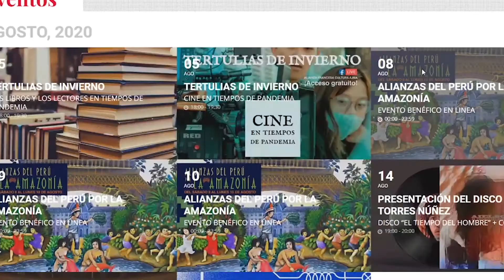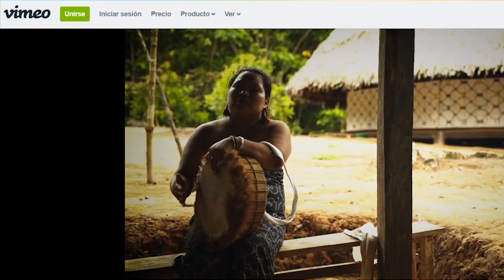Solidaridad y cultura en "Alianzas del Perú por la Amazonía" del 8 al 10 de agosto .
Del 8 al 10 de agosto, se llevará a cabo "Alianzas del Perú por la Amazonía" una operación de solidaridad internacional para ayudara a las comunidades indígenas de la Amazonía peruana terriblemente afectada por la pandemia. Se trata de un interesante programa cultural con la participación de artistas, intelectuales, líderes indígenas, investigadores, activistas y cineastas que presentará conversatorios sobre la selva peruana, un concierto con conocidos músicos nacionales, taller de kené, cuentacuentos y un programa especial de cine amazónico desde el facebook Alianza Francesa Cultura/Lima y la plataforma Vimeo para el cine.